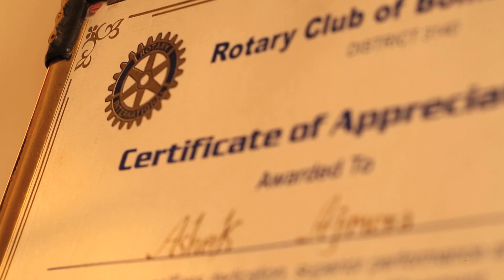About Project Share the Wisdom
Project ShareTheWisdom is an initiative by Mr. Ashok Ajmera – the Chairman and MD of Ajcon Global Services Ltd. and one of the most prolific names in the world of finance. With over 250 training programmes, 2000 TV interviews and 35 years of experience behind him, Mr. Ajmera shares with you his expertise on finance, the capital market and personality development.